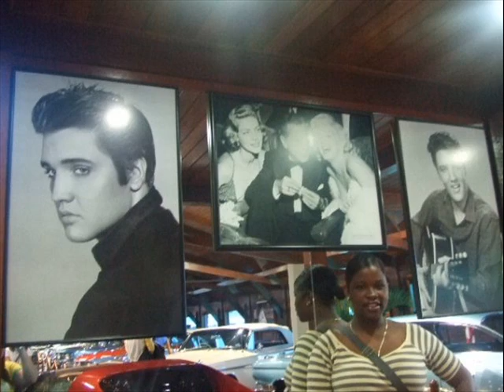Adventura Sul do Brasil 4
The last day in Gramado, We spent the morning in the Holywood car museum. Last video of the series.